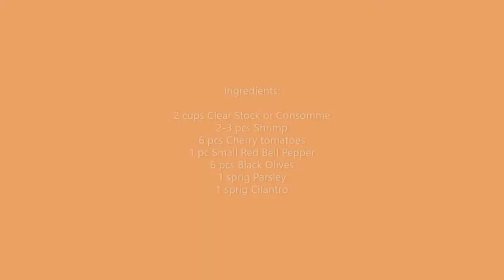Aspic Gelée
For online laboratory classes